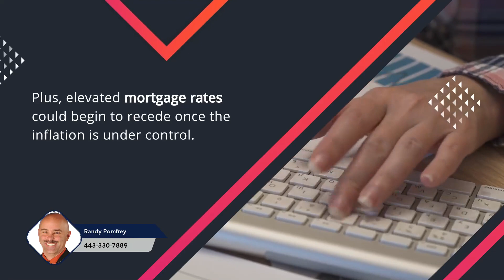The Fed plans to reset the housing market